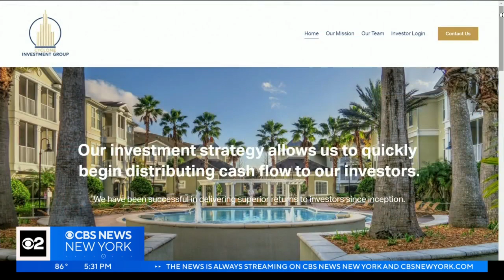Plainfield apartment buildings condemned, displacing hundreds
Hundreds of New Jersey residents lost their homes after their apartment buildings in Plainfield were condemned. The city says they weren't aware of the state of disrepair until this week. CBS New York's Doug Williams reports.